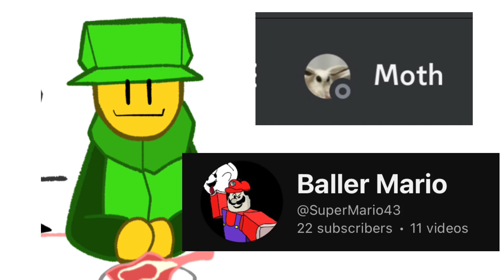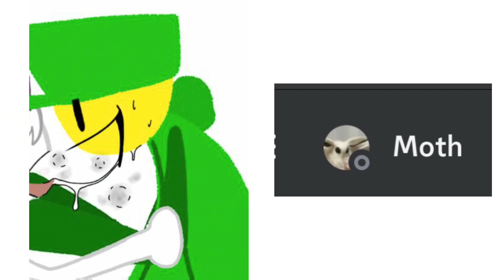Why you should watch Dogemoth’s Show. A short essay and introduction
Hellooooo ^_^

If you couldn’t tell by now, starting this day onwards I’ll be making and uploading future videos with this kind of content because its the only type of stuff that is affordable for me to make.

Credits for images and music I used that I do not own.